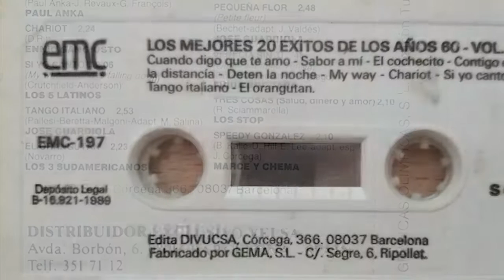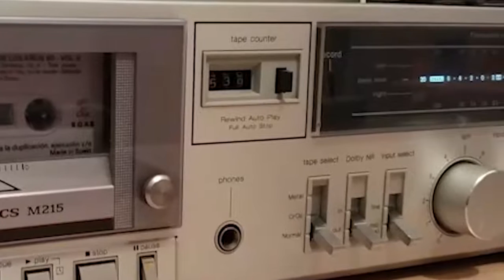05 Marce y Chema Detén la noche